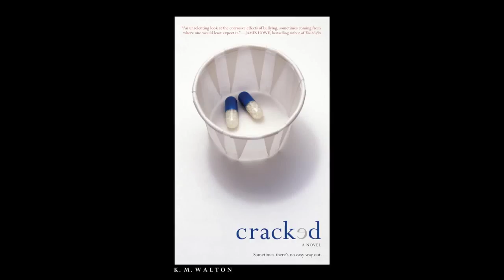Cracked Book Trailer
Author, K. M. Walton held a book trailer contest for filmmakers, and TGM Films took first place. This incredible trailer is their interpretation of Walton's young adult novel, CRACKED.